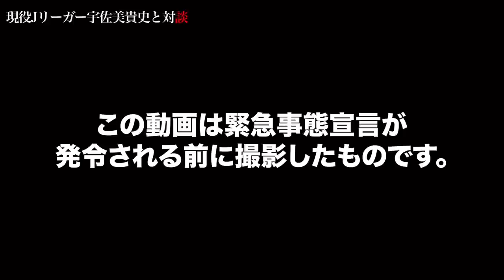【貴重映像】宇佐美に元チームメイトの先輩が迫る 前編